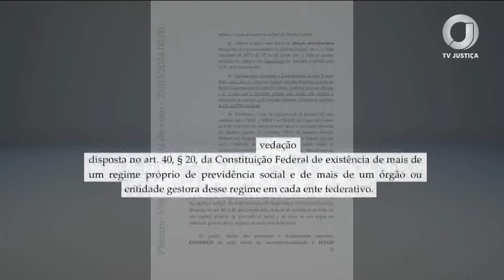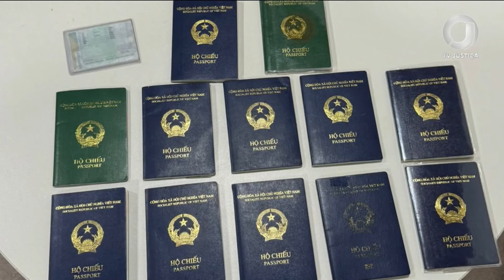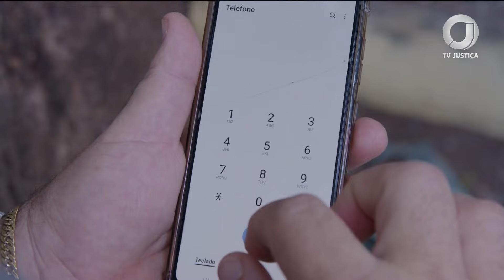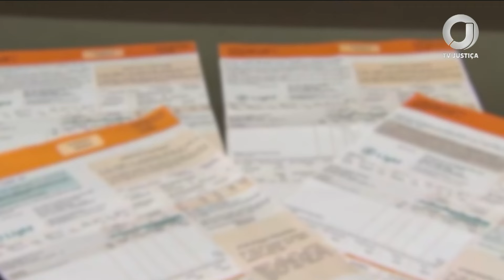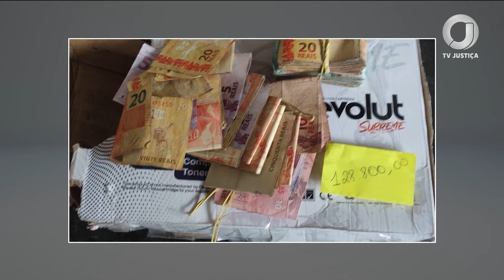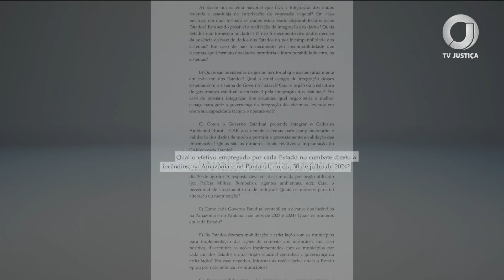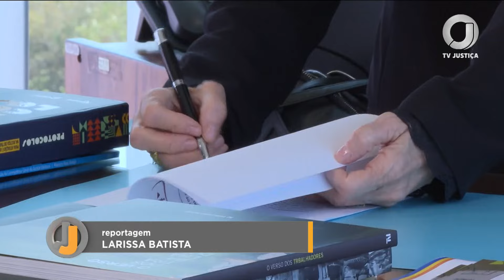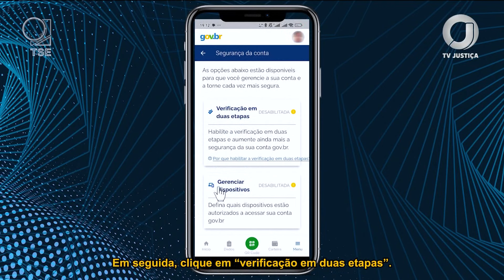📺 JJ – Jornal da Justiça de 12 de setembro de 2024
No Jornal da Justiça, você vai ver que o STF concedeu prazo extra para que Executivo e Legislativo busquem consenso sobre o projeto de lei que trata da desoneração da folha de pagamentos. Destaque também para a decisão do Supremo que validou lei do Distrito Federal que incluiu policiais civis e militares no regime de previdência distrital e para o aplicativo “Pardal”, que vem recebendo mais de mil denúncias por dia sobre propaganda eleitoral irregular.